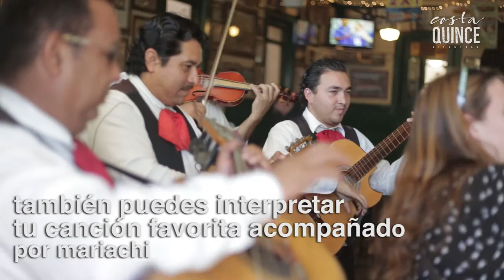Cantina Hussong's Historia y Tradición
La cantina Hussong's, sin duda alguna una parada necesaria para turistas y locales, uno de los puntos más emblemáticos de la ciudad por su historia y tradición.